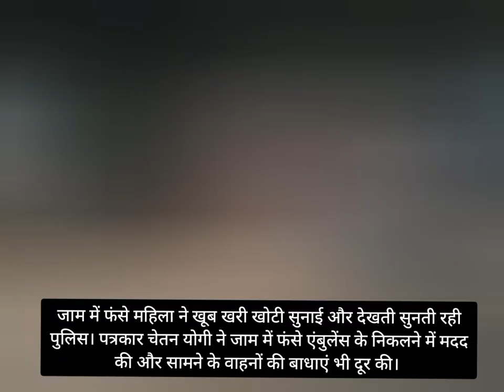पुलिस का महिला को ऑफर पर दूसरो का क्या होगा कहकर खरी खोटी सुनाती रही। पत्रकार ने एंबुलेंस निकलवाई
जाम में फंसे महिला ने खूब खरी खोटी सुनाई और देखती सुनती रही पुलिस। पुलिस ने महिला के वाहन को निकाल देने का ऑफर भी दिया, पर दूसरो का क्या होगा कहकर महिला खरी खोटी सुनाती रही। पत्रकार चेतन योगी ने जाम में फंसे एंबुलेंस के निकलने में मदद की और सामने के वाहनों की बाधाएं भी दूर की।